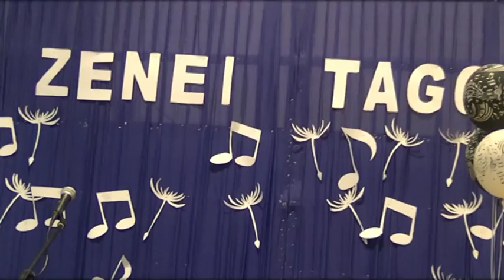A Nagykőrösi Petőfi Sándor Általános Iskola ünnepségén(9)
Sáfár Csaba a Milky Chance stolen dance-t dalt énekelte.